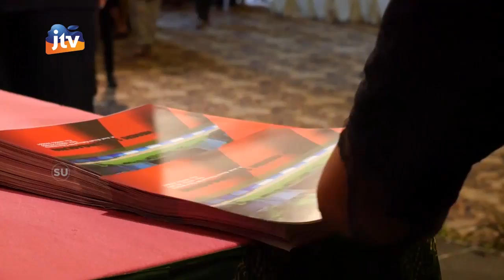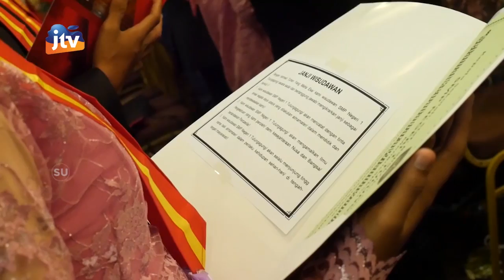Purnawiyata Kelas IX SMP Negeri 1 Tulungagung Tahun 2019 Seg 2